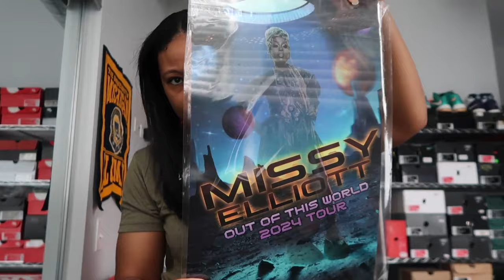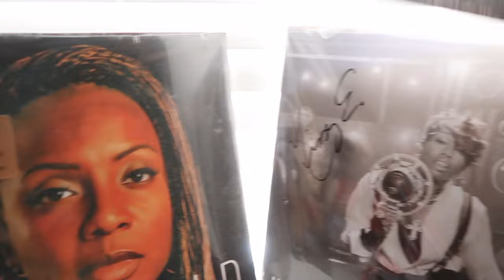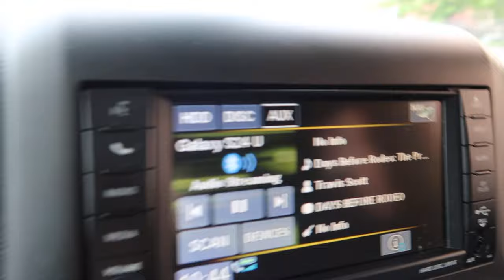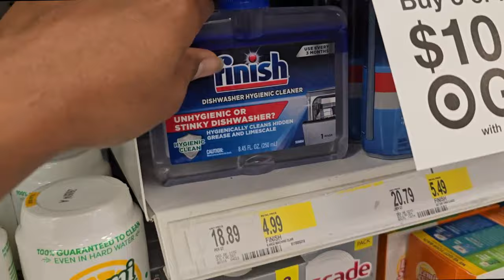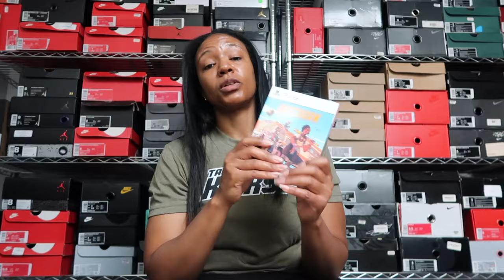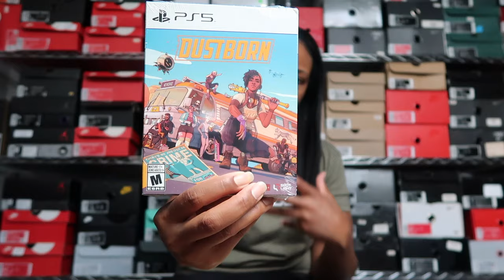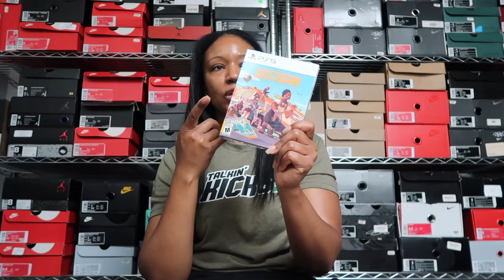I BOUGHT THE SNEAKER OF THE YEAR....FOR $100?! | GRWM FOR MISSY CONCERT | MEET MY BIG SISTER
B-Roll Music:

ME!!!

Royalty!!!